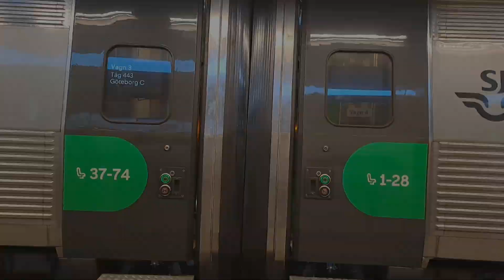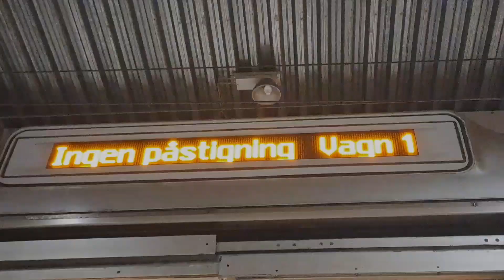Trainspotting på Stockholms C